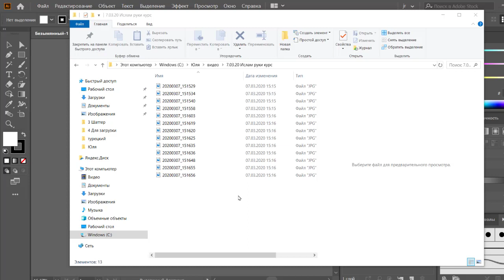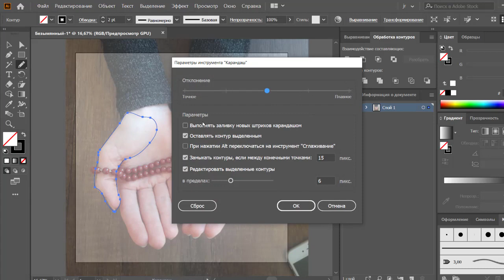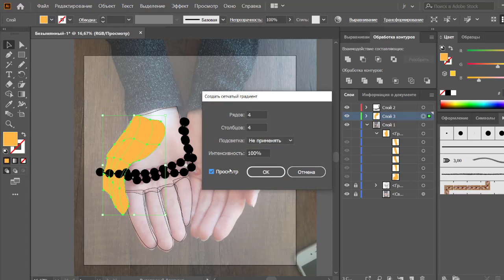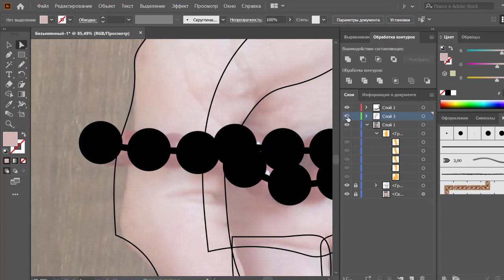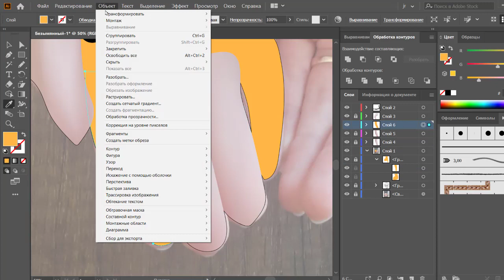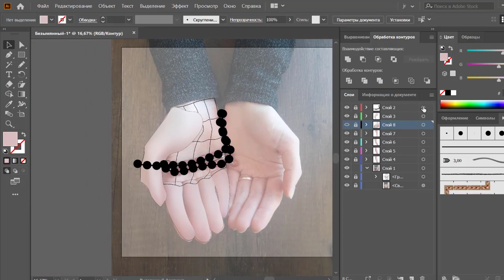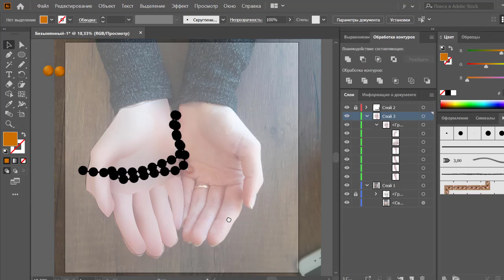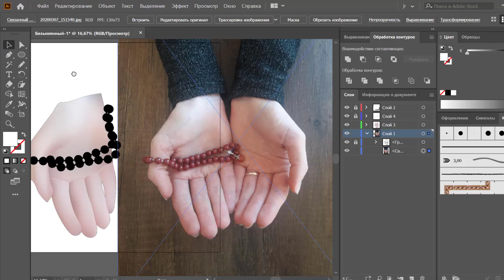1. Градиент меш в Adobe Illustrator | JULI ROSE